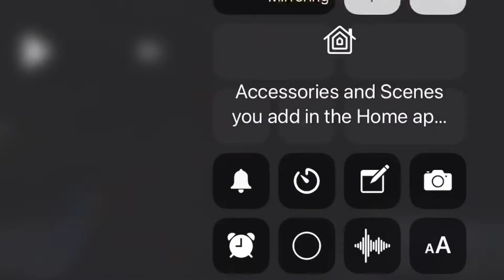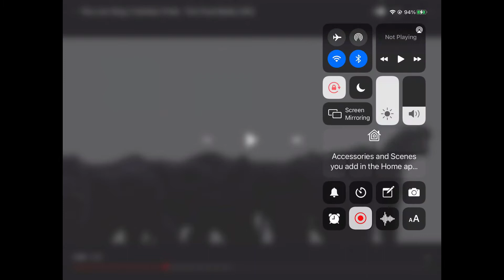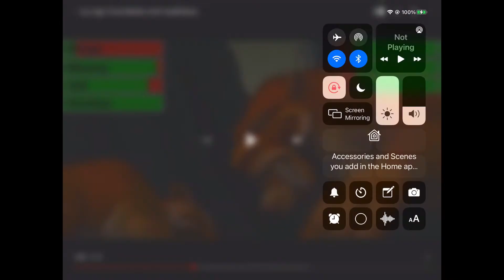The greatest crossover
I don’t own the rights to this